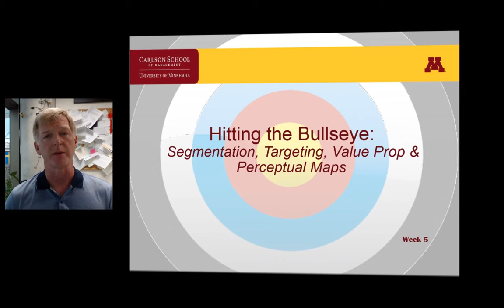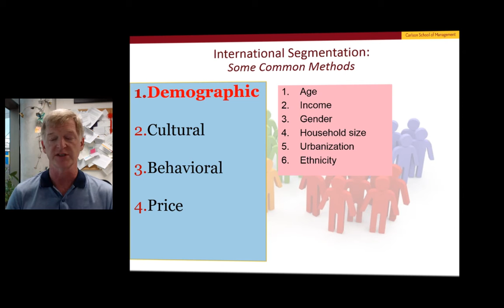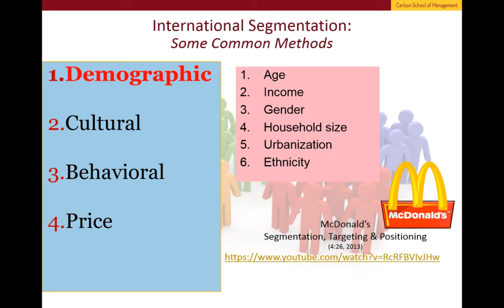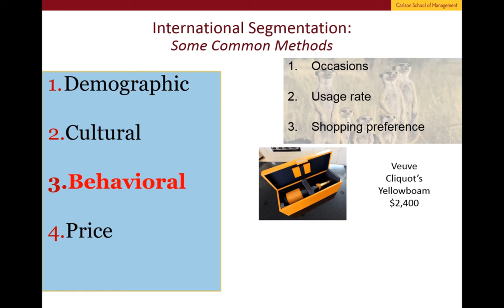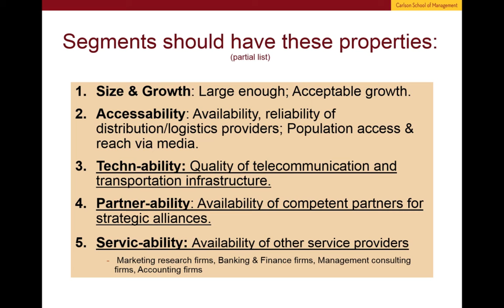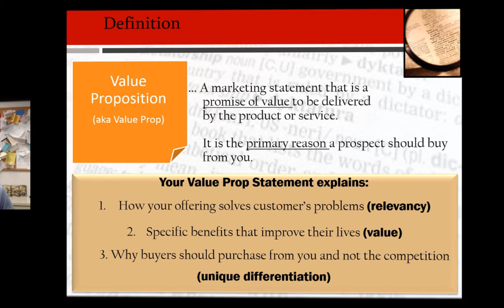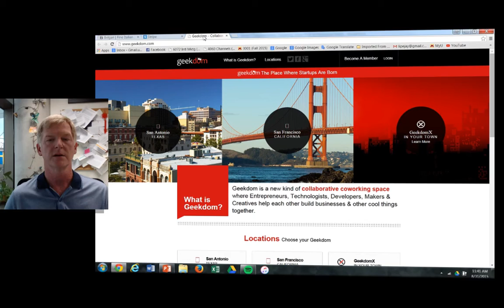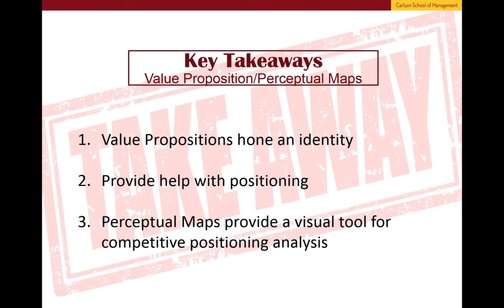Segmentation, Targeting, Value Props, Perceptual Maps